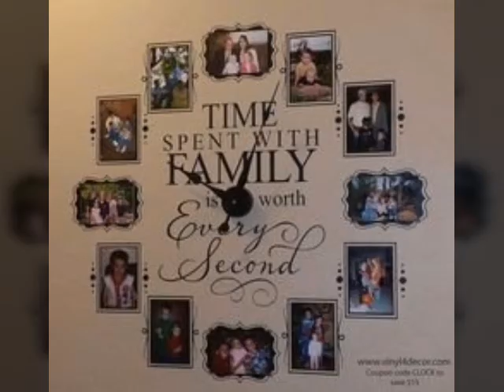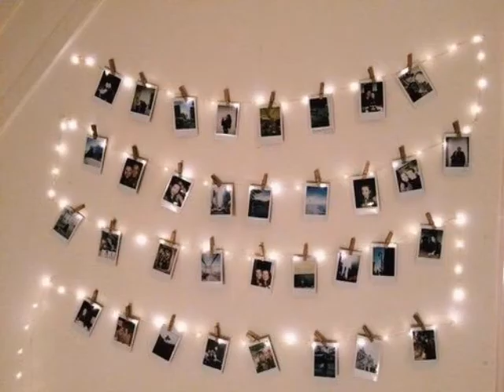Stylish Wall pics Decoraction